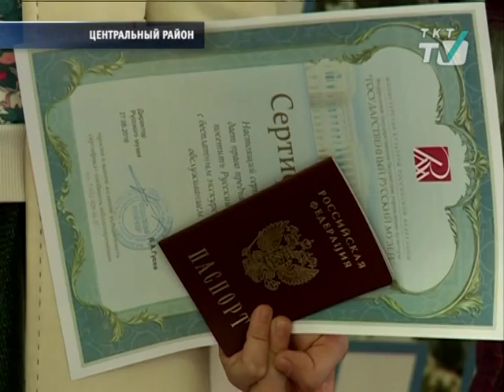Ко Дню города в Летнем саду запустили фонтаны